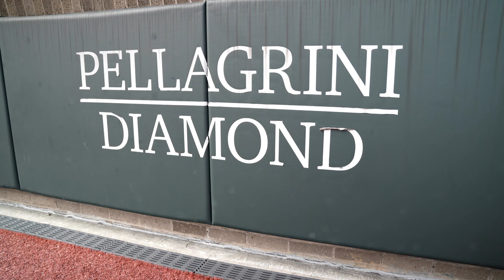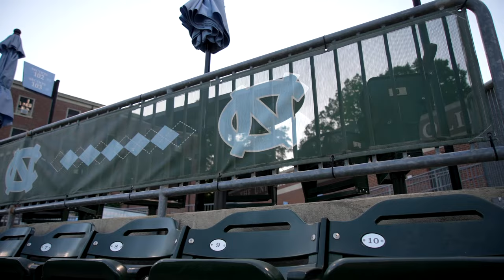Baseball: Birdball Episode Three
Episode three of "Birdball" premiered on NESN over the weekend. Catch up on the Eagles season from the home ACC opener through a weekend sweep at North Carolina.